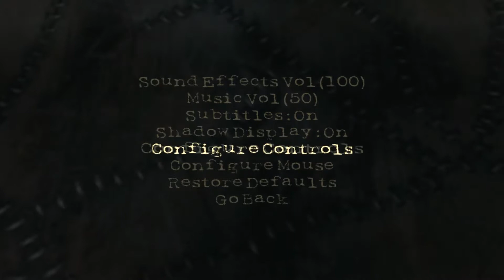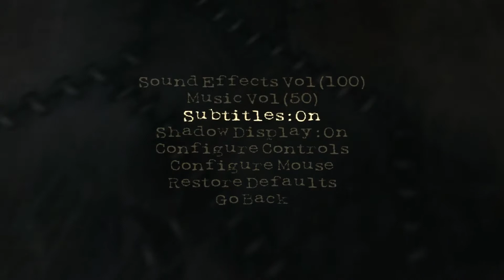Shadowman Part 3: Wasteland Temple of Life